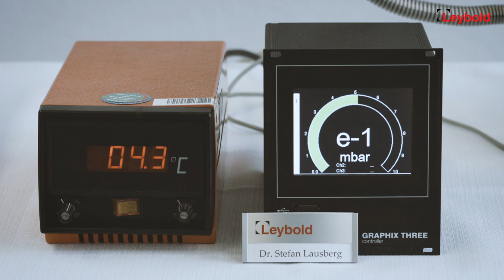Making ice with vacuum experiment (life hack)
Right to the summer start, have a look at our coolest vacuum tip for hot summer days.

Video created by Marc Ruckh